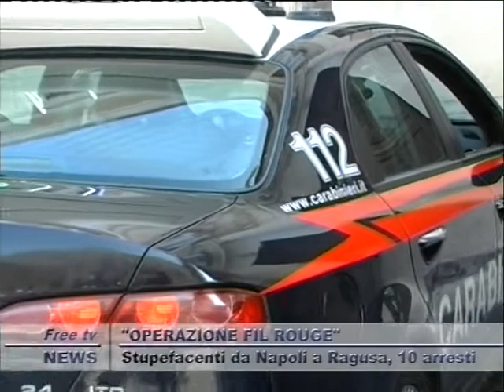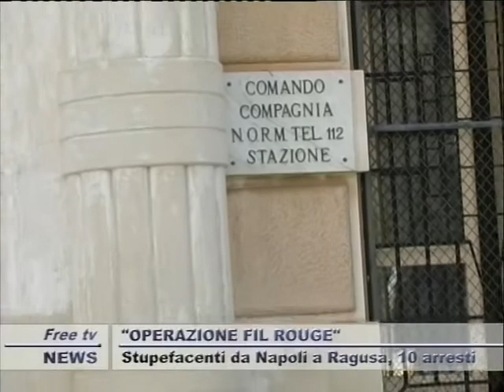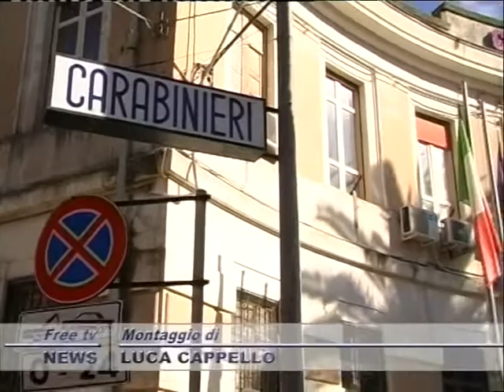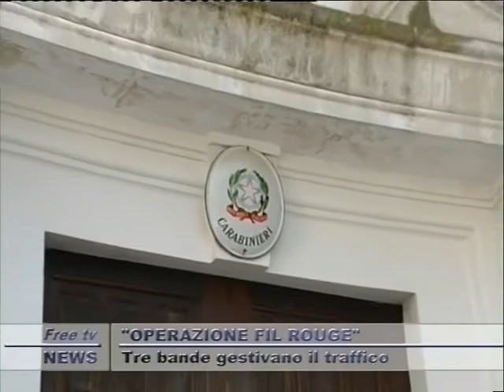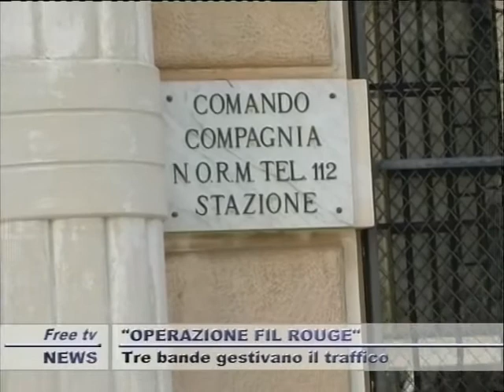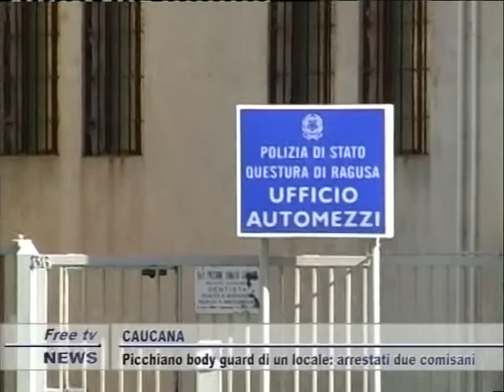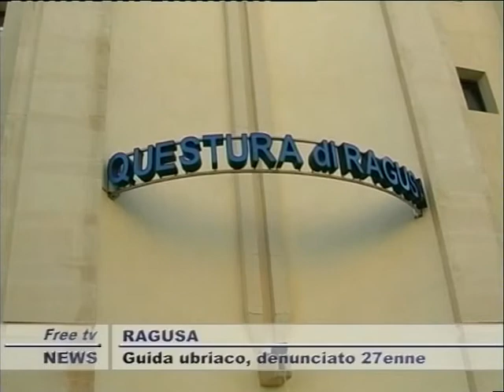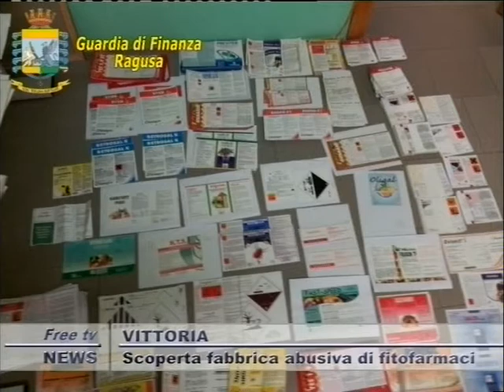TG 19 11 12 GIORNO 1P